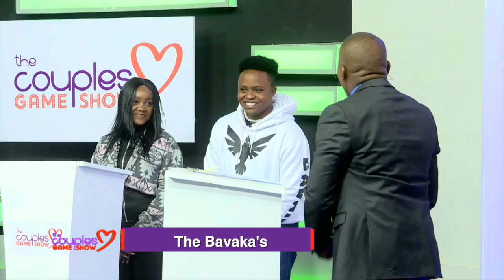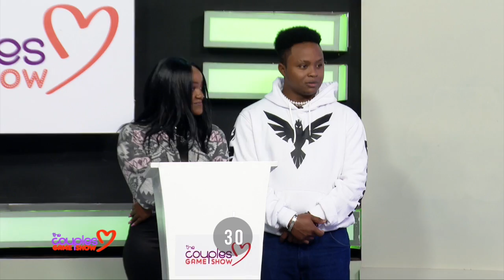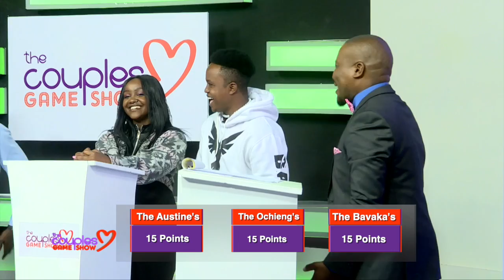Shocking How He Could Not Answer This Simple Question About His Wife 😡😡 | COUPLES GAME SHOW